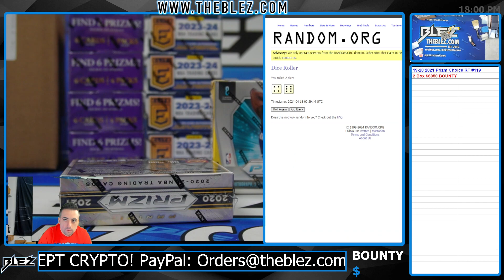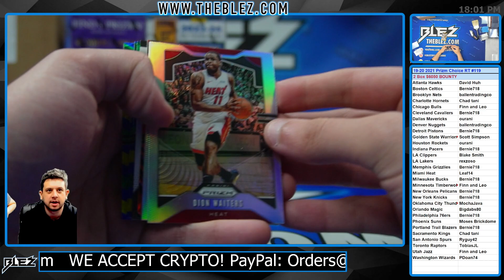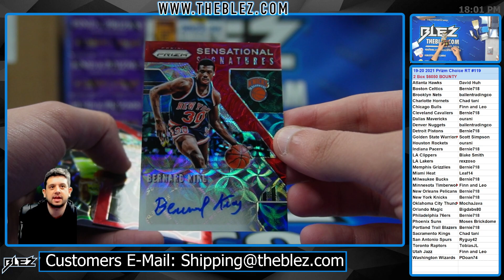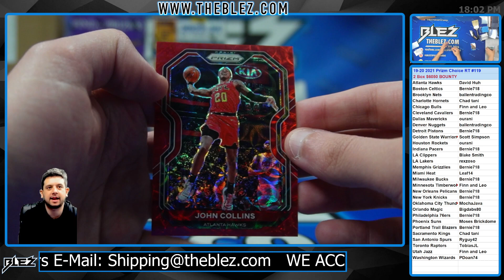2019-20 & 2020-21 Panini Prizm Choice Mixer NBA 2 Box Break #119 Random Team